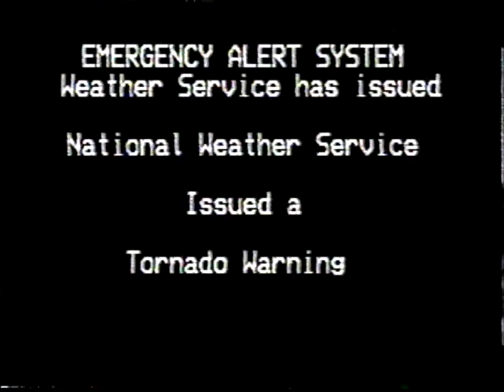Emergency Alert System - Tornado Warning (April 26, 2007)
From my personal collection (Tape #390). Well, right when I uploaded the previous EAS clip, I found another! It's from the same broadcast of Antiques Roadshow on Rocky Mountain PBS only this activation uses an EASyPLUS encoder. For some reason, this activation has no tones. It's completely silent.